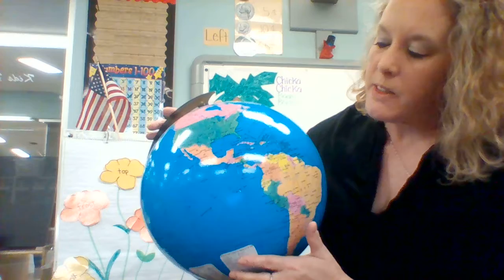The tropical region and the Amazon forest